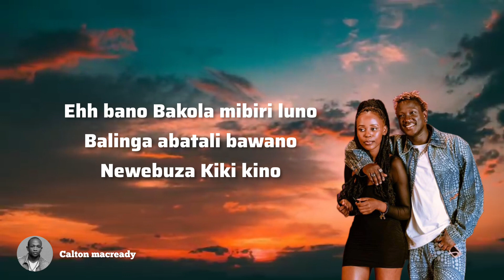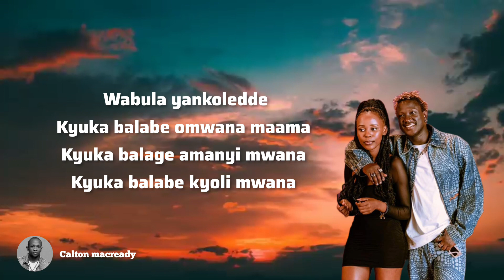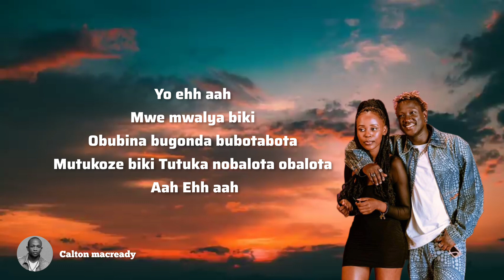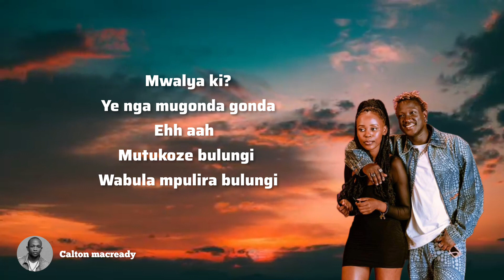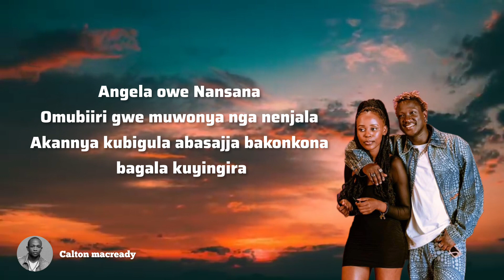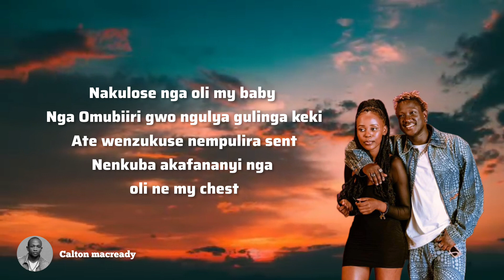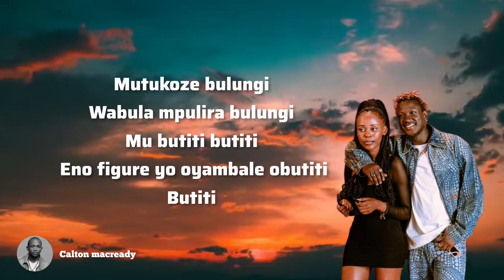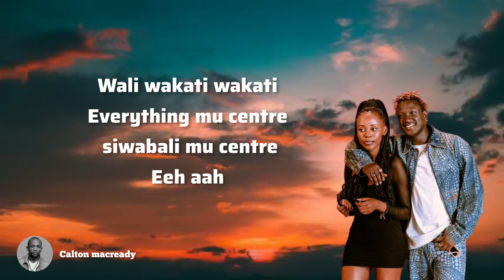MWALYA BIKI - GRAVITY OMUTUJJU FT KINGSAHA (LYRICS VIDEO) 2023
MWALYA BIKI IS ANEW SONG  FOR  GRAVITY OMUTUJJU FT KINGSAHA 2023.

SONG: MWALYA BIKI
ARTISTS: GRAVITY FT KINGSAHA
VIDEO:GRATE MAKE FILMZ

AUDIO PRODUCTION: Eno beats
DIRECTOR: PEST